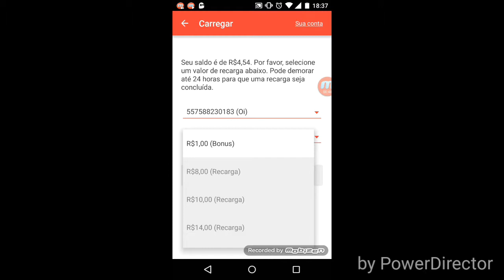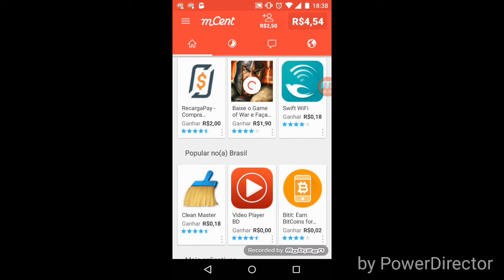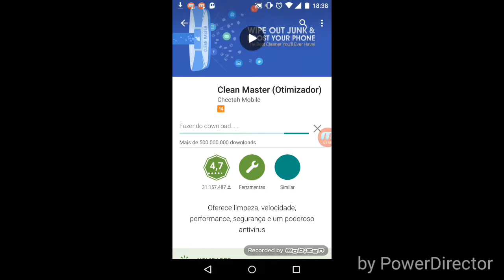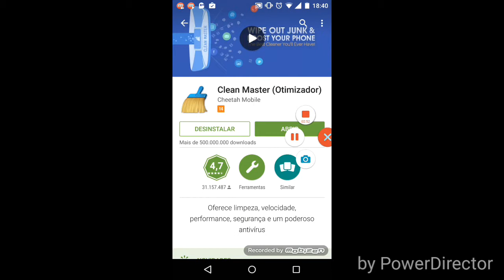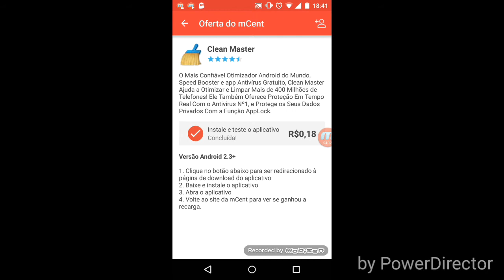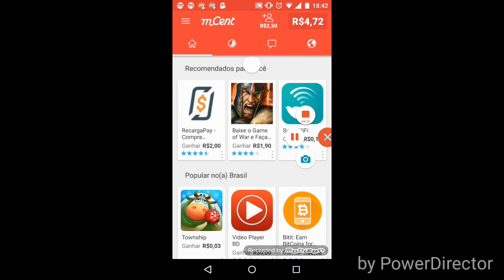Como ganhar crédito para seu celular de GRAÇA!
Hoje. Venho ensinar como ganhar crédito de graça em seu celular, é bem simples, baixem esse APP e sigam o vídeo, qualquer dúvida deixa ae nos comentários, TMJ😎